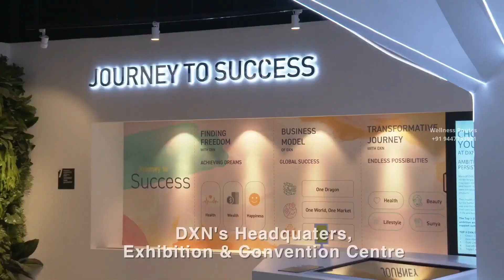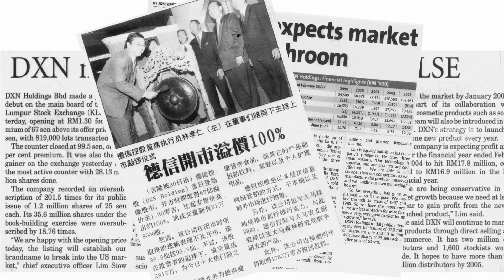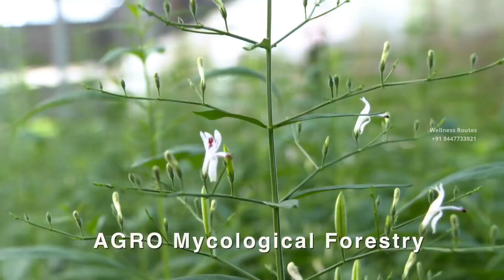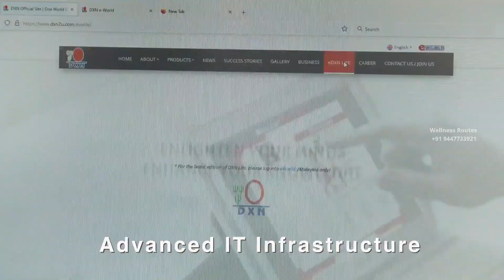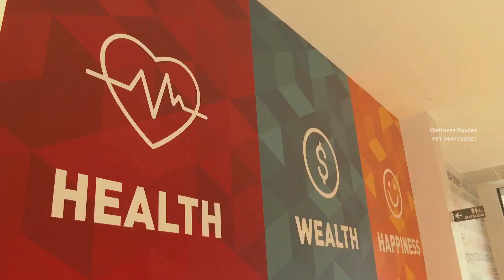All things to know about DXN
DXN is a multilevel marketing company based in Malaysia. Founded in 1993 by Dato' Dr. Lim Siow Jin, DXN manufactures and markets dietary supplements containing the mushrooms Ganoderma or Lingzhi.

DXN was founded by Datuk` Dr. Lim Siow Jin, a graduate from the famed Indian Institute of Technology. Datuk' Dr. Lim has a deep interest in mushrooms and their relationship with human health.
After more than 20 years of careful research and scientific analysis, Datuk' Dr. Lim discovered the specific benefits of Ganoderma or Lingzhi and its corresponding effects on human health. Realizing Lingzhi's importance and health benefits, Datuk' Dr. Lim began sharing his knowledge about this miraculous herb among his friends and colleagues who mirrored his passion for good health.
Datuk' Dr. Lim did not stop there. He felt that he should form a company that would help more people to acquaint and utilize the benefits of this miraculous herb. In 1993, Datuk' Dr. Lim's dream came true when he established DXN in Kedah, Malaysia.

One Dragon The entire process - cultivation, processing and marketing is solely done by the Company under strict quality control.

One World One Market Each and every distributor enjoys worldwide bonus with single membership.

One Mind The company and the distributors single-mindedly concentrate on doing DXN business.